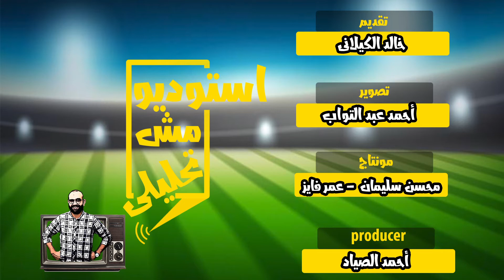أهم انجازات و أرقام النادي الأهلي بعد فوزه بالدوري - استوديو مش تحليلي مع خالد الكيلاني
بعد فوز الأهلي بالدوري ال42 تعرف علي أهم انجازات النادي و أرقامه في مباراياته الأخري مع نوادي الدوري المصري زي الزمالك و الجونة و طنطا و غيره في الحلقة دي من استوديو مش تحليلي!
تابع موقعنا لأحدث الاخبار و التطورات